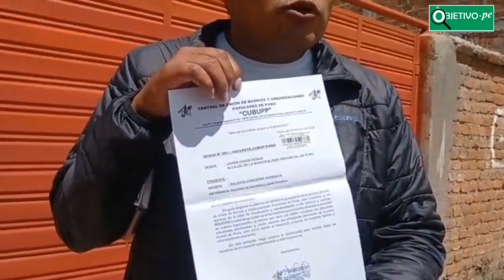Jose Churayra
El presidente de la Central Única de Barrios de Puno, José Churayra, indicó que presentaron un documento ante el alcalde Puno Javier Ponce a fin de que informe sobre dos mes de gestión y de 45 proyectos de su situación